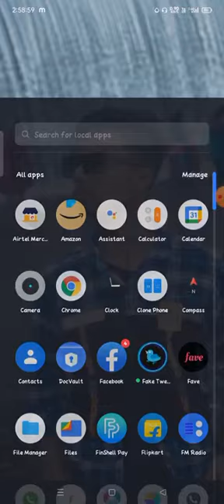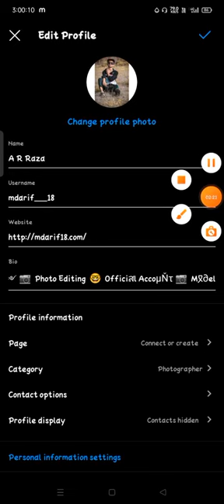كيف لتغيير اسم Instagram كيفية تغيير الاسم على Instagram